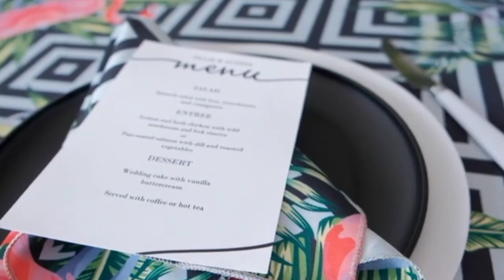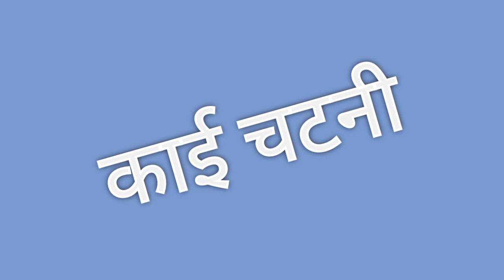अजीबोगरीब भोजन जो खाया जाता है!|| Ajibo garib bhojan jo khaya jata hai||Nitish yadav fact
Dosto aap se puchha jay ki khane mein kya pasand hai! To aap vegitarian ya non-vegetarian dish ka nam bataiyege!Lekin dosto aapko jankar aashcharya hoga ki kuchh desi mein lal chiti ki chatani khai jati hai to kuchh desi mein makari ko khaya jata hai!
Aaj ke video mein inhi ajibo garib bhojan ke bare mein janane bale hai! Jise jankar aap hairan ho jayenge! To video mein detail se janege
Ajibo garib bhojan
Ajibo garib khana
Ajibo garib dishes
Ajibogarib food